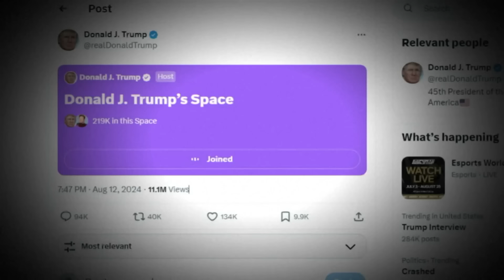Trump has glitchy chat with X's Elon Musk, blames assassination attempt on 'lack of coordination'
Donald Trump's big return to the social media platform did not begin as planned.